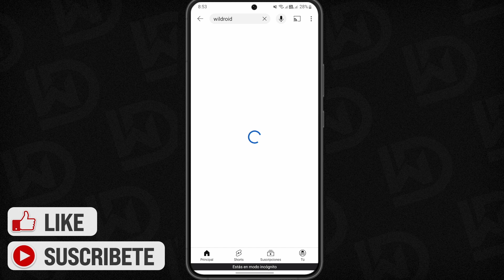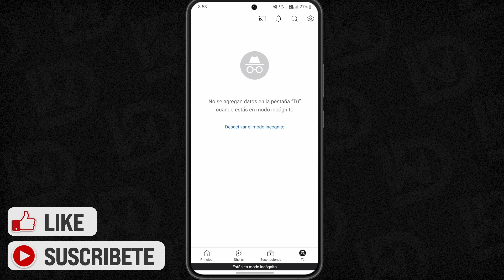Cómo Activar o Desactivar el Modo Incógnito en YouTube (2025)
Activar o desactivar el Modo Incógnito en YouTube es un proceso sencillo y práctico que permite a los usuarios navegar sin que su historial de visualización se guarde. Para activar esta función, abra la aplicación de YouTube en su dispositivo móvil y toque su foto de perfil en la esquina superior derecha. Seleccione "Activar Modo Incógnito" en el menú desplegable.

Para desactivarlo, repita el mismo proceso y elija "Desactivar Modo Incógnito". Es importante recordar que, aunque esta opción oculta el historial de visualización, no impide que YouTube recopile información sobre su uso para personalizar anuncios.

✉ CONTACTO